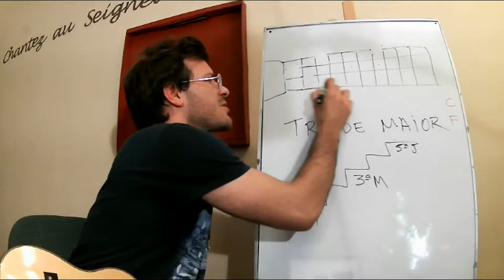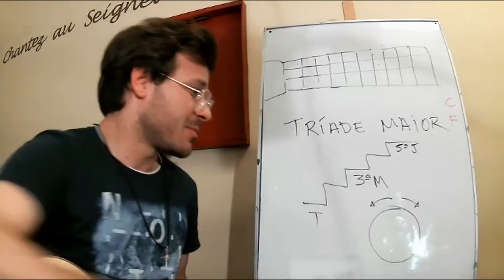O CIRCULO DAS QUARTAS E QUINTAS FAZ ESSE MOVIMENTO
Veja um pouco o que acontece no circulo das quartas ou quintas

Você quer apronfundar ainda mais seus conhecimentos no cavaquinho, batidas e solos?

Entre em nosso canal do Telegram e tenha acesso à tablaturas, dicas, e mais conteúdos exclusivos Domine o Cavaquinho

Canal Telegram